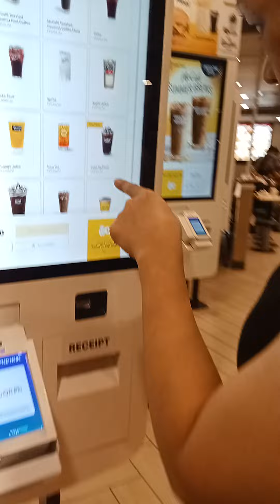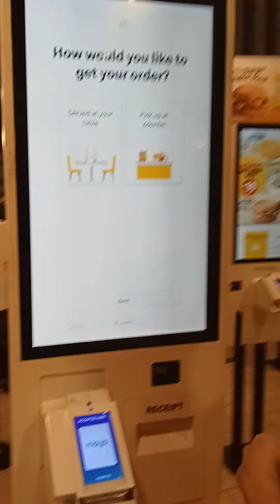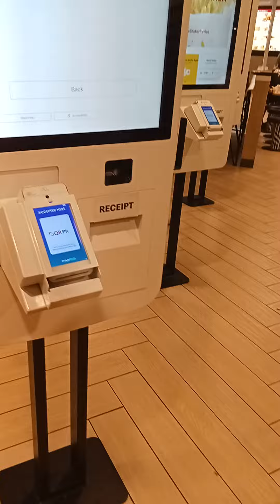the last day of agency because happy for me then I will buy McDo for dinner a French Fry and coke